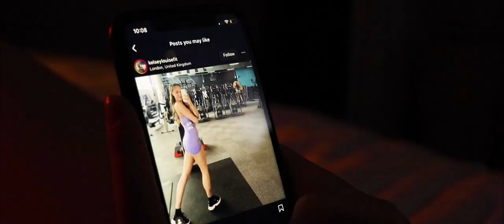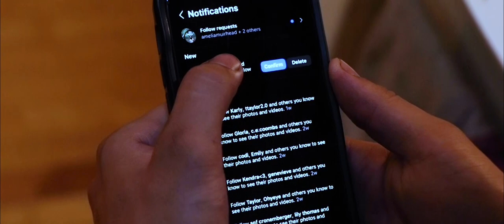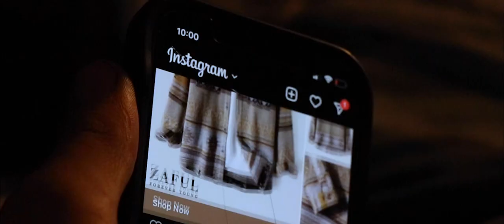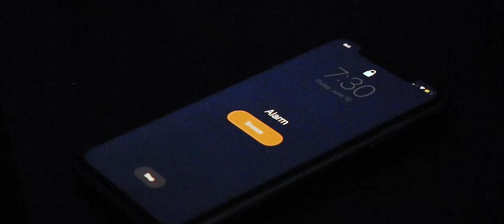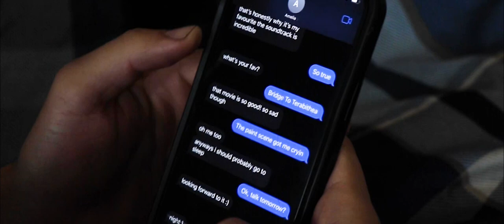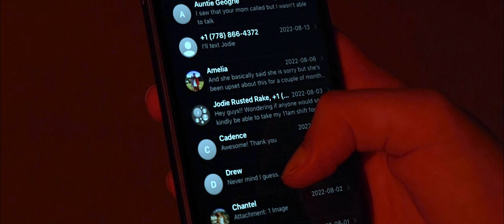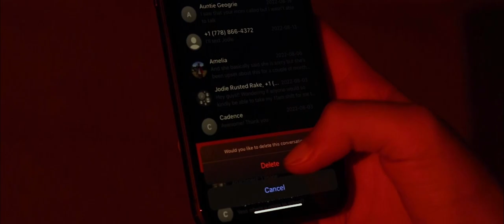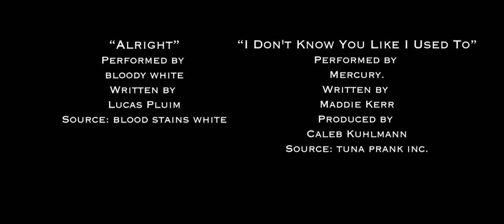We Are Only Young At Night - A Short Film (2022)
Esme Leeland struggles to push away her feelings for her closest friend, whom her world revolves around, as their relationship begins to fall apart due to a new interest on his end.

CAST:
Esme Leeland - Alyssa Burger
Drew Martins - Will Coopsie

Written/Directed by:
Chantel Jewer

DOP/Editor:
Jenna Strong

Huge thank you to Mercury for allowing their music to be the main soundtrack of our film. Go check them out on instagram @thebandmercury

"Palmetto"
Preformed by BILLY!
Written by William Ross Ayers

"Black Out Day's
Preformed by Phantogram
Written by: Josh Carter, Sarah Barthel
Source: Indica Records

"We Were So Close, But Now We're So Far"
Preformed by: Mercury.
Written by: Maddie Kerr, Mason Osman
Source: Tuna Prank Inc.

"0122"
Preformed By: Black Grapefruit
Written by: Brian Dekker, Randa Smith
Produced By Black Grapefruit
Source: Black Grapefruit

"Fool's Gold"
Preformed By Briston Maroney
Written by: Briston Maroney
Source: Canvasback/ATL

"Sail"
Preformed by: Mercury.

"Alright"
Preformed By Bloody White
Written by Lucas Pluim
Source: Blood Stains White

"I Don't Know You Like I Used To"
Preformed by: Mercury.
Written by: Maddie Kerr
Produced by: Caleb Kuhlmann